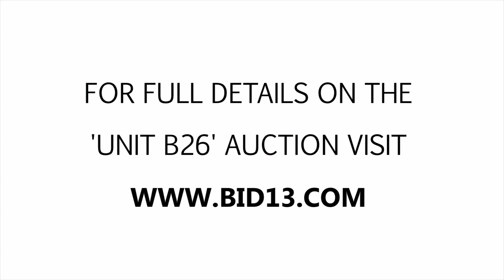Halston Mini Storage Unit B26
Here's a pretty packed unit. You can spot a few boxes, storage containers, bags and much more! Who knows what you might be able to find in there!

This unit is located at:
Halston Mini Storage
1271 Salish Rd, Kamloops, BC V2H 1P6